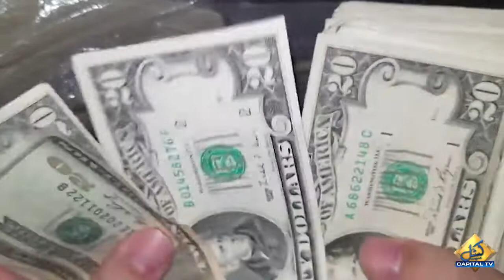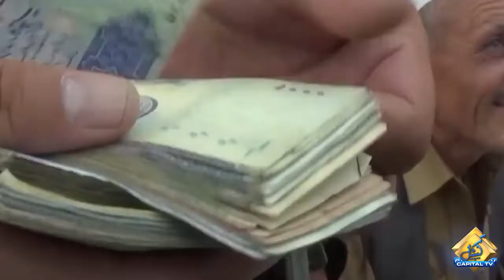Pakistani Rupee Falls To Lowest In Asia | Capital TV